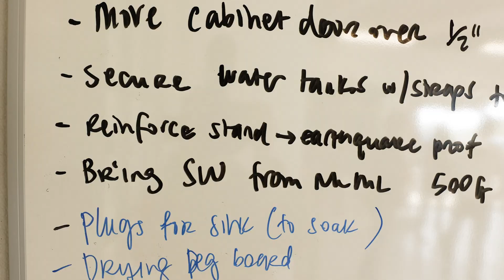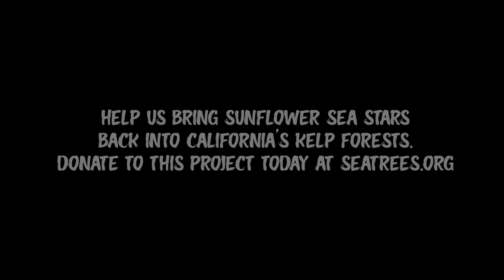Saving California's Kelp with the Sunflower Sea Star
Once teeming with life, these vital underwater ecosystems suffered a devastating blow with the disappearance of sunflower sea stars 10 years ago, leaving urchins unchecked and decimating the kelp population by a staggering 96% in Northern California alone.

But amidst this challenge lies innovation and hope. Discover how we're working to restore balance by reintroducing sunflower sea stars, the natural predators of urchins, back into our ocean ecosystem.

Through groundbreaking research and scalable techniques developed by SeaTrees partners, Sunflower Star Laboratory, we're paving the way for the return of these mighty invertebrates.

Dive into this story today and donate to restore sunflower sea stars at seatrees.org!